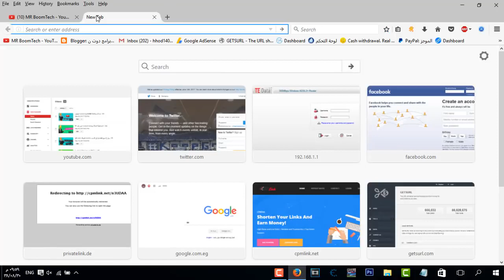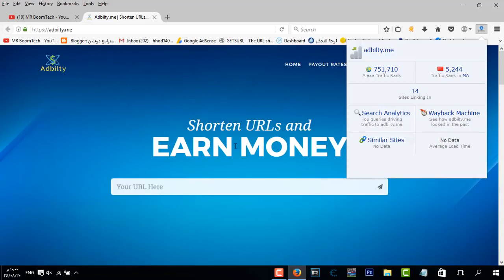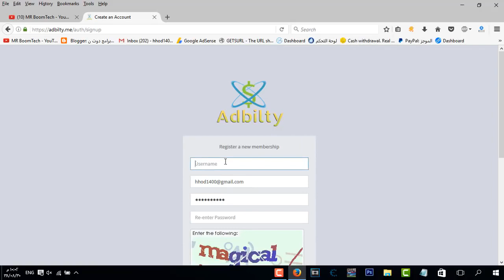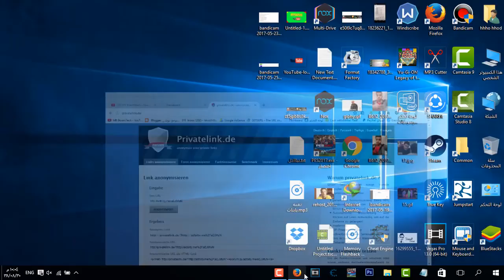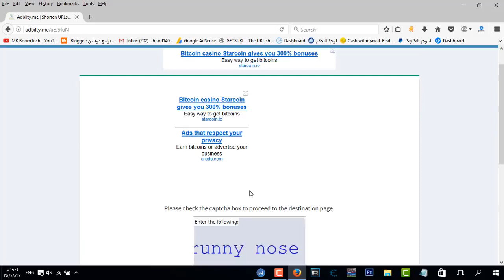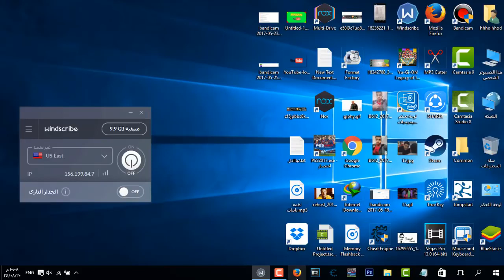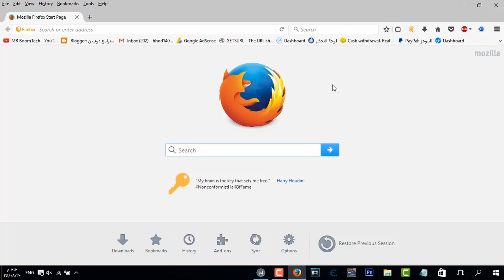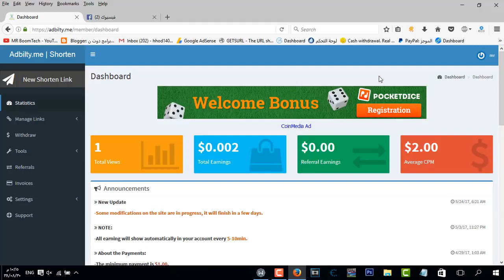اسهل طريقة ربح 2 دولار يوميا بسهولة - استراتيجية رهيييييييييبة.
سلام عليكم , في حلقة انهارده شرحت استراتيجية مدروسة و مضمون ربحها بأذن الله الكل يسأل اريد بديل لـ CPMLINK - حسابي اغلق في CPMLINK اريد حل ! اليوم اخي العزيز هناك الحل لكل هذا معا هذا الموقع ! موقع بسيط و سهل جدا وشرحت هذا في الفيديو ولماذا هو افضل من CPMLINK هحط لينكات كل الاستراتيجيات عشان كلها شغالة و لو عايز تضمنها و الصراحة برجحهالك متنساش تحمل الحاجات دي مهمة !!